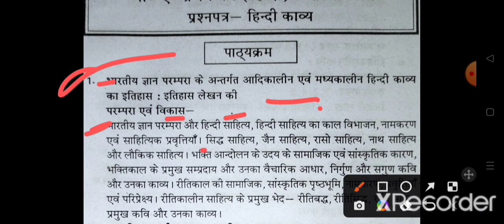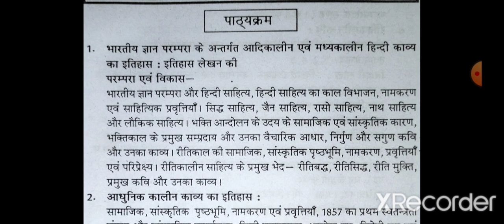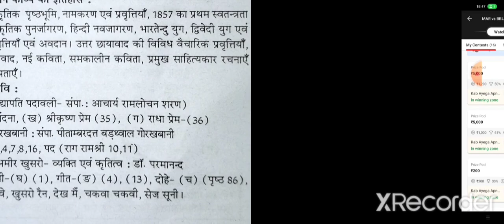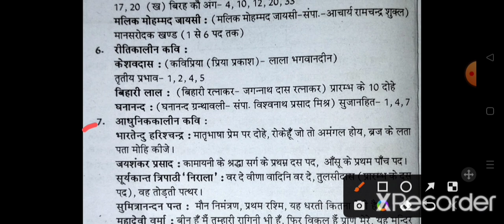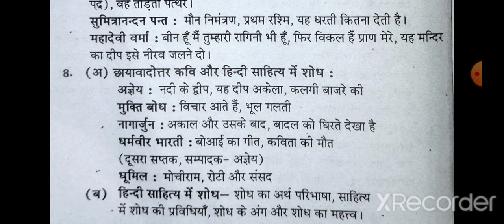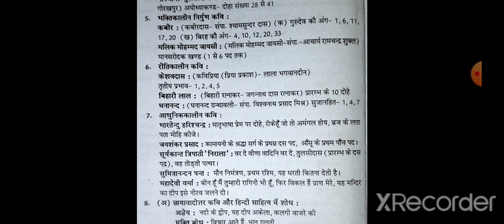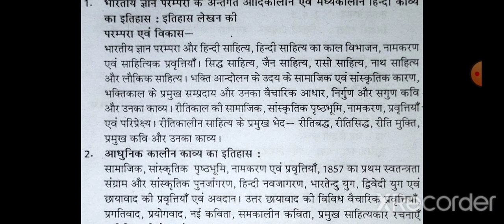B.A 1st Semester Hindi New Syllabus 2024 | ba first semester hindi sahitya 2024 important topics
hello

ba 1st year 1st semester hindi exam 2024

ba 1st year 1st semester hindi question paper 2024 avadh university

ba 3rd sem hindi question 2024 sidharth university

ba 1st year hindi model paper 2024 rajju bhaiya university
ba 1st year 3rd semester hindi question paper 2024 rajju bhaiya university

ba 1st semester hindi literature question 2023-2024 rajju bhaiya university
b.a 1st semester hindi kavya 1st paper 2023 rajendra singh university prayagraj
b.a 1st year 1st semester hindi sahitya ka itihas
ba 1st semester hindi question 2023

ba 1st semseter hindi gaday important question 2024 rajju bhaiya university praygraj
b.a 1st semster hindi gadya important question answers 2023 rmlau avdh university
b.a 1st  semester hindi gaday
hindi model paper ba 1st semester 2024 rajju bhaiya university prayagraj
b.a first year hindi kavya question answer 2023 azamgarh university
maharaja suhel dev rajy university ba 1st semester hindi question 2024
ba 1st semester hindi question azamgarh university
b a first semester hindi kavya 2024 model paper rmlau ayodhya university
b.a first semester hindi kavya
ba 1st semester hindi kavya question paper 2024 ram manohar lohiya university
important question answers b.a 1st semester 2023

b.a 1st semester hindi question pdf 2024 rmalu
b.a 1st semester hindi exam question 2024
B.A 1st semester hindi exam 2024
ba 1st semester hindi question paper 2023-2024
b.a 1st semester hindi question paper
b.a first semester hindi question paper 2024
b.a 1st semester hindi kavya 2024
b.a 1st semester hindi literature question paper 2024 rmlau
b.a 1st semester hindi important question answers 2024
ba 1st semester hindi kavya model paper 2024 azamgarh univeristy
lu hindi question paper ba 1st semester
b.a 1st year hindi kavya important question 2024 avadh university
ba 1st year hindi exam question 2024 avadh university rmlau

b.a 1st semester hindi minor question 2023 azamgarh university
ba 1st semester hindi kavya 2023 model paper rajy vishvavidyalay
b.a 1st semester hindi kavya model question paper 2023
ba 1st semester hindi question paper 2023 avadh university
hindi ke important question ba 1st semester 2024 msdsu university
important question for hindi ba 1st semester 2024 msdu
ccsu merrut university minor hindi model paper ba 1st semester 2024
BA 1st semester minor hindi question answers 2024 rmlau
ba 1st semester hindi minor model paper azamgarh university 2023
suhel dev university hindi question answers ba 3rd semester 2023
azamgarh university hindi gaday b.a 3rd semester 2024
kanpur university ba 1st semester hindi kavy model paper 2024
BA 1st semester hindi kavy important question 2024 msdsu
azamgarh university ba 1st semester hindi question answers 2023
BA first semester hindi sahitya important topics 2024 ddu
hindi important question answer ba 1st semester deen dayal upadhyay university
ba 1st year ba 1st semester hindi model paper 2024 gorakhpur univeristy
lucknow university ba 1st semester hindi question paper 2024
avadh university ba 1st semster hindi model paper 2024
ba 1st semester hindi question 2024
b.a first semester hindi kavya 2024
hindi kavy ba 1st semestser 2024
b.a 1st semester hindi gaday important question 2024